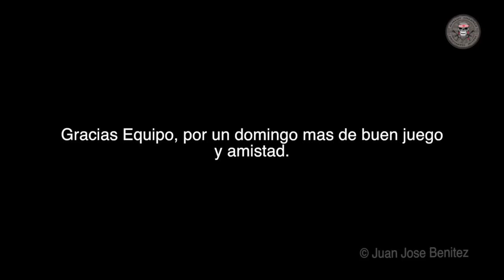Vinalesa 23-02-14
Domingo de partida con mi equipo, los Kamikazes de Valencia, gente genial y muy amigable.
Nuevo video, algo, una locura de partida, y el montaje, asi lo refleja, o al menos, eso he intentado.
Y como no, como siempre. , humilde